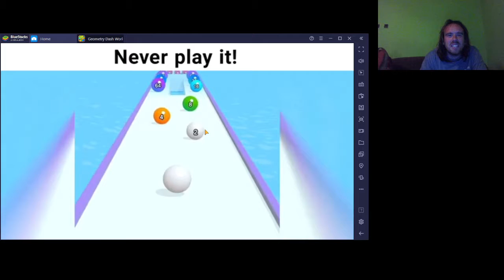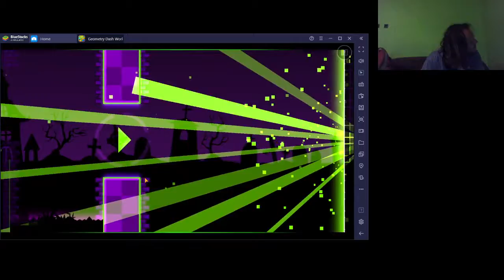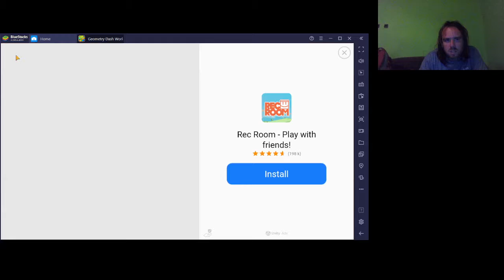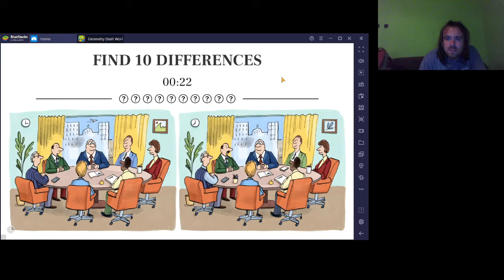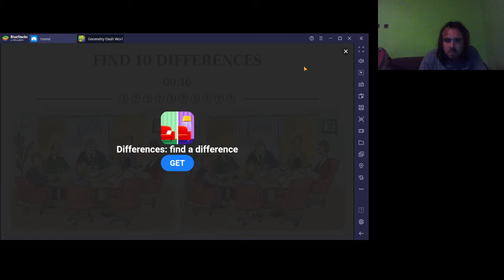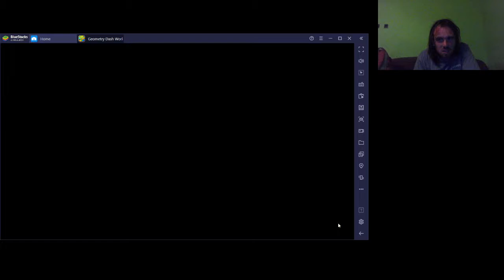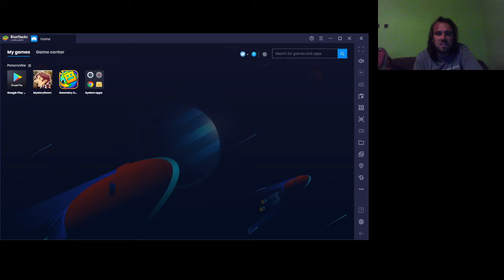Geometry Dash World all levels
Újra használom a Bluestacks Android emulátort ezúttal a World részre, ahol 10 pálya van csillag nélkül.